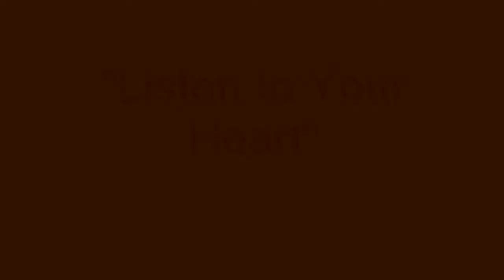Starfish International Gambian Educational Program 2009 Part 2 of 3b